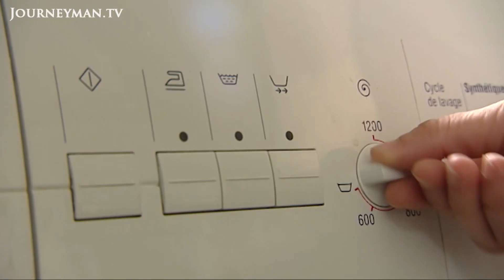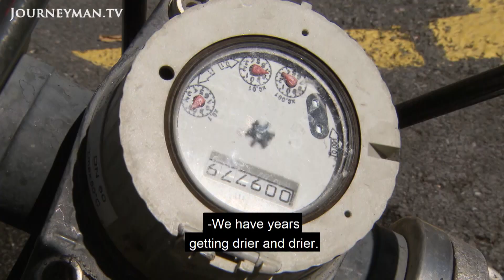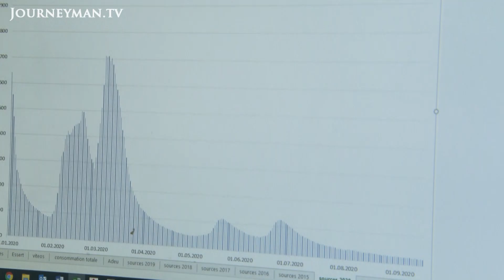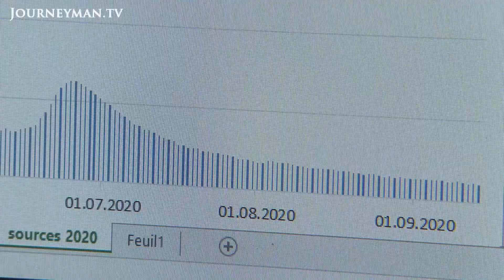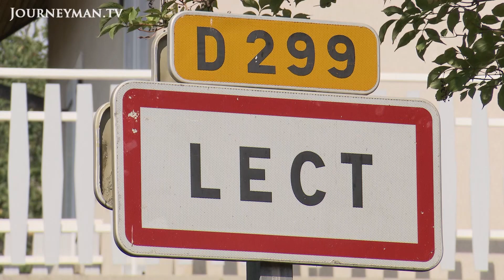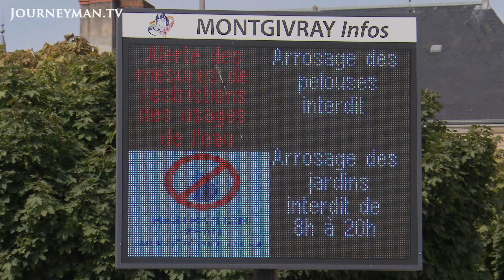Switzerland's Water Shortage Woes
Global warming is increasingly leading to water scarcity - warmer summers and milder winters are leaving regions like the Jura, in France and Switzerland, without the rain they need to refill reserves.

Across multiple regions of France and Switzerland, water is in short supply as water levels in rivers are decreasing. 'We can call it a Mediterraneanization of the climate', explains Mikhaël Schwander, Meteoswiss meteorologist. The impact is severe in the affected regions, and it's only getting worse. 'It's been a good ten years that the village of Lect has had a water shortage in the summer. At first it was August, then July-August, now September too and soon maybe October', explains Dominique Retord, Mayor of Lect. In some areas, the lack of water is leading to sinking ground, affecting buildings and leading to collapses. 'There were 700 houses affected in the year 2019', says Hugues Brier, who represents victims.